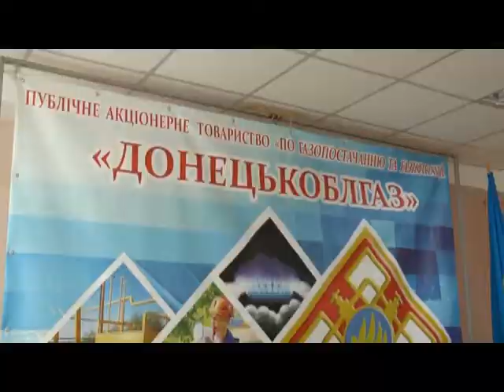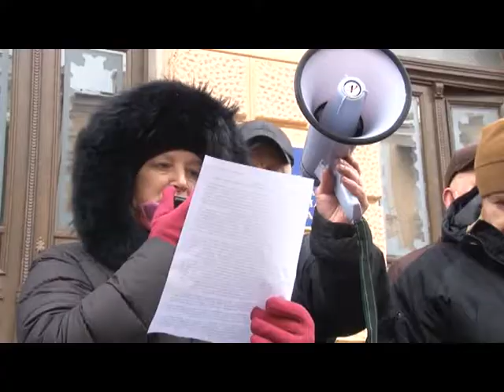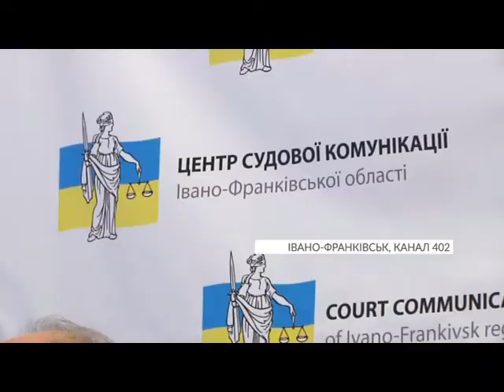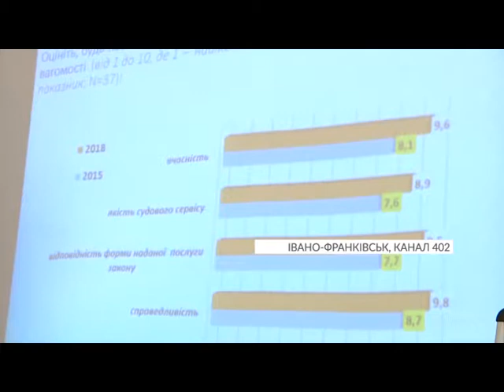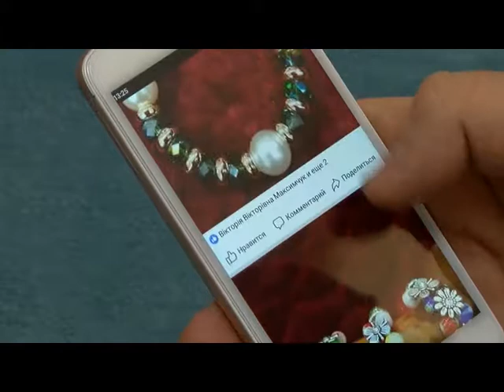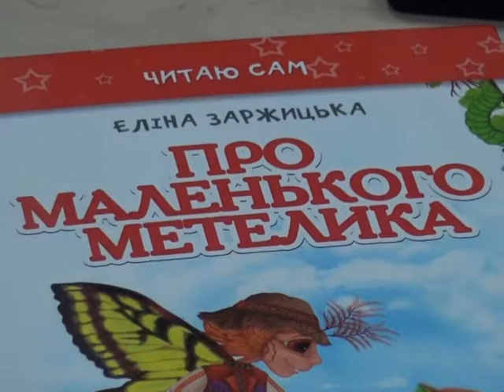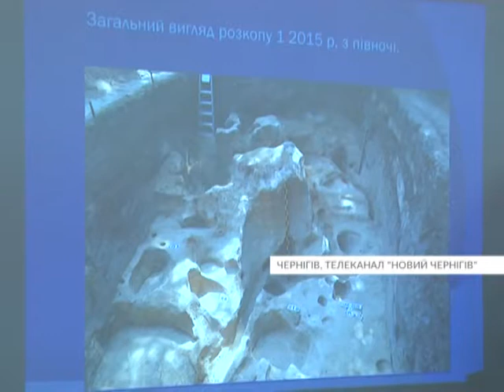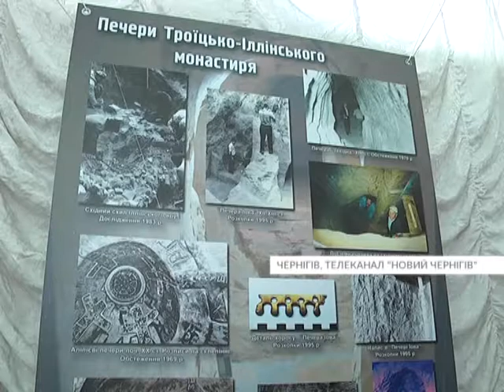Єдина країна, Тернопіль. 10.02.2018